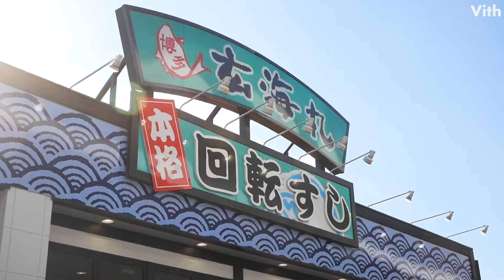本格的なネタがいただける福岡・博多の回転寿司【回転寿司 玄海丸 橋本店】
旬の極上ネタを博多っ子の心意気で握ります。
「博多 玄海丸」は、こちらの他、「天神」「姪の浜」「筑紫通り」「トリアス久山」「大野城」の計6店舗があります。

【回転寿司 玄海丸 橋本店 (かいてんずし げんかいまる はしもとてん)】
住　　所：福岡県福岡市西区橋本2丁目35-9